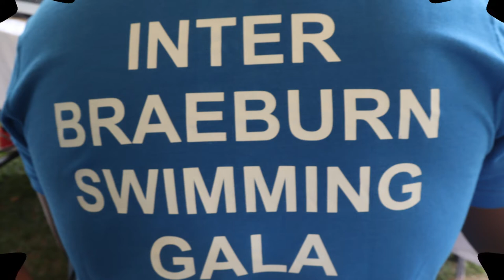Swim Journal #789: 2022 Inter-Braeburn Swim Gala Highlights | Female & Male 14 & Over 50 Freestyle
2022 Inter-Braeburn Swimming Gala
Braeside Swim Pool, Nairobi
4 to 5 Feb. 2022

Event #47 Female 14 & Over 50 Meter SC Freestyle
Event #48 Male 14 & Over 50 Meter SC Freestyle